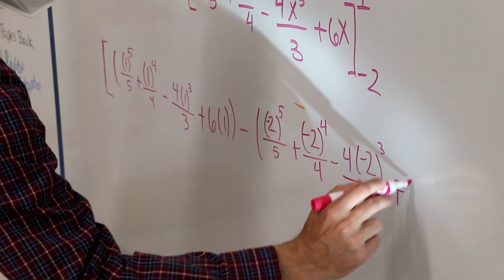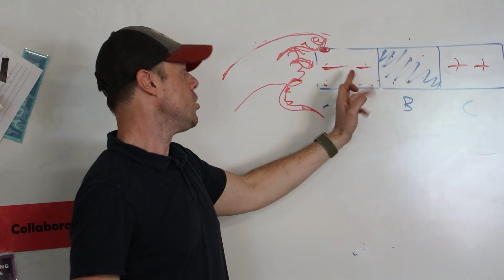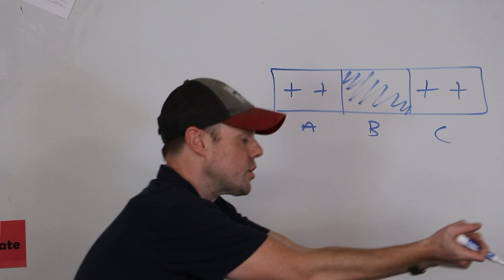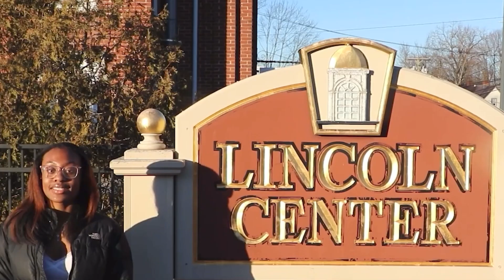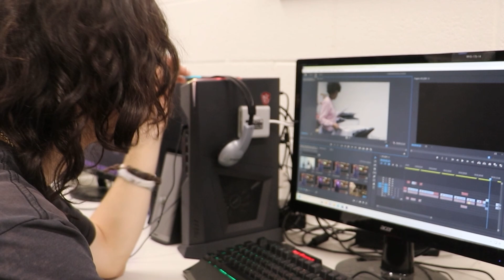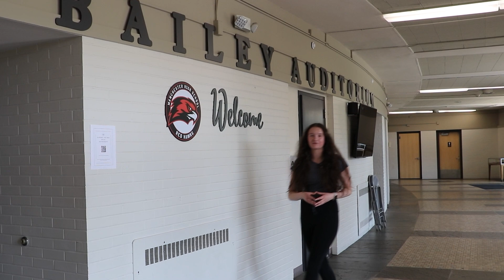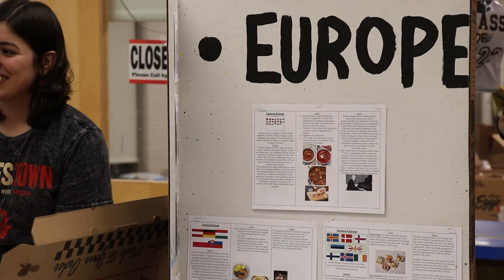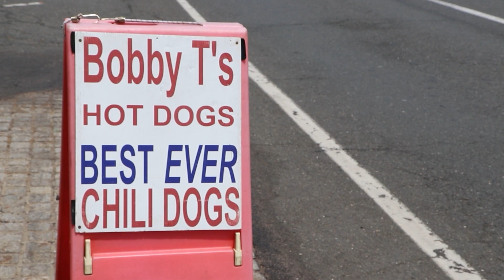The Pulse | 5/26/23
On this edition of the Pulse, we say goodbye to our terrific seniors, and Jack Stokes hits the green with some members of the MHS Golf Team.